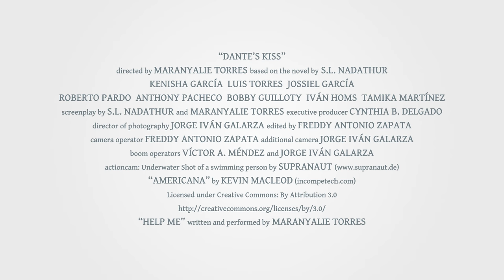Dante's Kiss Official Book Trailer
A supernatural love story set in a painfully real world.